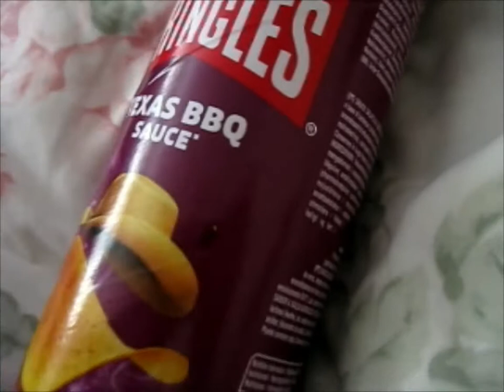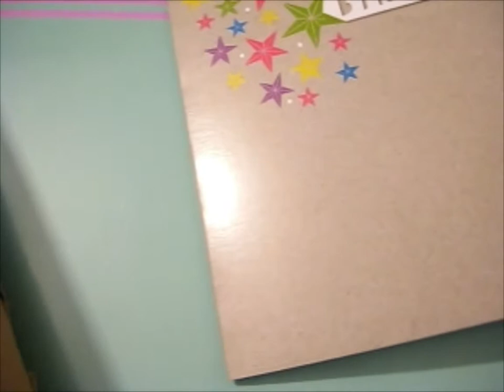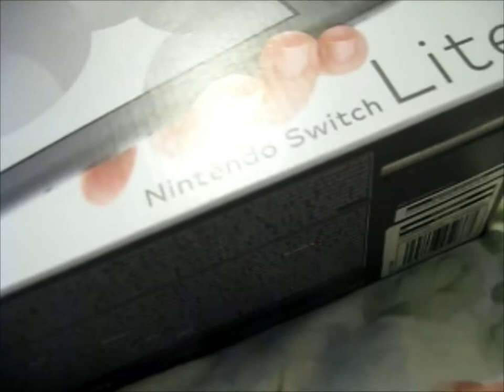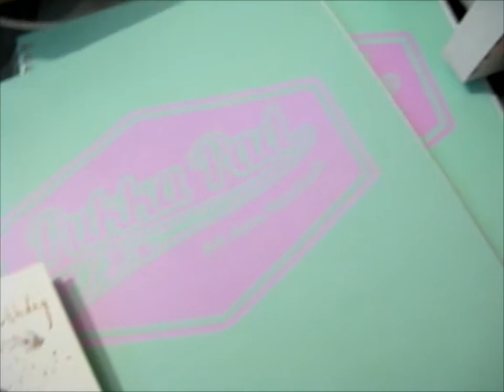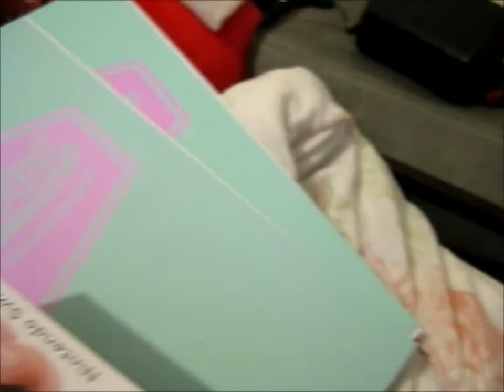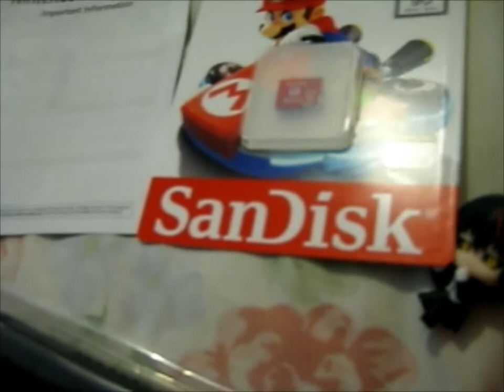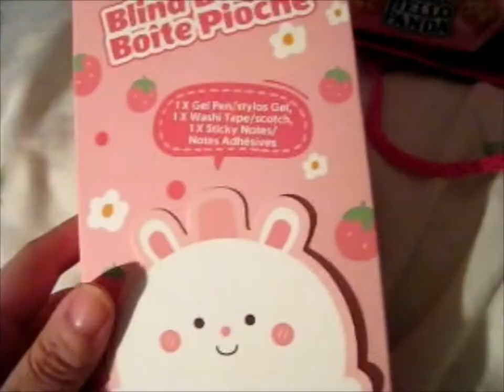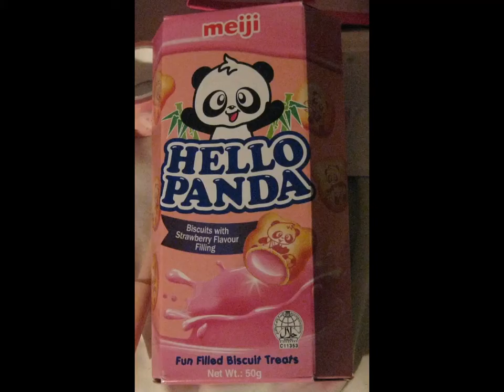What I Got for My 28th Birthday 2022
Opening of: What I Got for My 28th Birthday 2022

Contents gifted from: Mom, Sis & a few friends!

pfwvssj